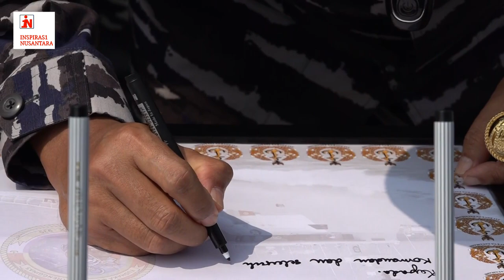KRI POLLUX-935 Tiba di Dermaga JICT 2 Tanjung Priuk, di sambut Komandan Pushidrosal.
klik link beritanya :
Danpushidrosal Sambut Kedatangan KRI Pollux-935.